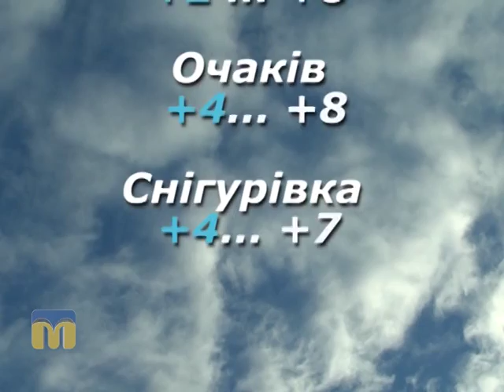Народні прикмети, прогноз погоди на 25 березня